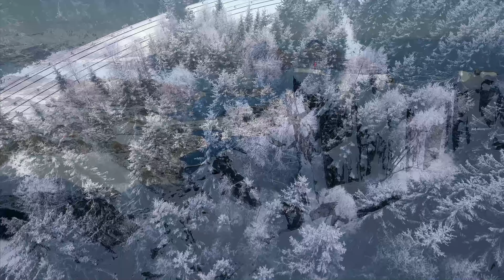NORWAY 8K Ultra HD HDR (60FPS) - Scenic Relaxation Film with Calming Music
Norway is renowned for its breathtaking natural beauty and stunning scenic locations. Here are some of the most beautiful places to visit in Norway:

Fjords: Norway is famous for its majestic fjords, with the most popular ones being the Geirangerfjord and the Nærøyfjord. These deep, narrow inlets are surrounded by towering cliffs and offer some of the most dramatic landscapes in the country.

Lofoten Islands: Located in the Arctic Circle, the Lofoten Islands are known for their rugged mountains, picturesque fishing villages, and stunning beaches. It's an excellent place for hiking, fishing, and experiencing the Northern Lights.

Trolltunga: This iconic rock formation, often referred to as the Troll's Tongue, juts out horizontally from a mountain in the municipality of Odda. The hike to Trolltunga is challenging but rewards you with a jaw-dropping view.

The Northern Lights: Northern Norway, particularly places like Tromsø and the Lofoten Islands, offers a great chance to witness the Northern Lights (Aurora Borealis) during the winter months.

Preikestolen (Pulpit Rock): This flat plateau rises 604 meters above the Lysefjord, and it's a popular hiking destination. The view from the top is absolutely stunning.

The Arctic Circle: Crossing the Arctic Circle is a unique experience in itself. Head to places like Bodø or Rovaniemi (in Finland) to officially enter the Arctic region.

Oslo: Norway's capital city offers a mix of modern and historic attractions. The Oslo Opera House, Vigeland Park, and the Viking Ship Museum are some must-visit places.

Bergen: Known as the "Gateway to the Fjords," Bergen is a charming coastal city with colorful houses, a bustling harbor, and a rich cultural scene.

Jotunheimen National Park: Norway's largest national park is a haven for hikers and outdoor enthusiasts, with numerous mountains, glaciers, and lakes.

Aurlandsfjellet Scenic Route: This scenic drive takes you through some of the most stunning landscapes in Norway, including high mountain plateaus and deep fjords.

The Atlantic Road: This unique road takes you over a series of small islands and islets, connected by a series of bridges. It offers some of the most spectacular views along the Norwegian coast.

Nordkapp (North Cape): This is the northernmost point of mainland Europe, and it's a place where you can stand at the edge of the continent and gaze out over the Arctic Ocean.

Norway's natural beauty is truly captivating, and it offers a wide range of outdoor activities and adventures for nature lovers and travelers seeking stunning scenic locations. Whether you're interested in hiking, skiing, or simply enjoying the tranquility of the fjords, Norway has something for everyone.